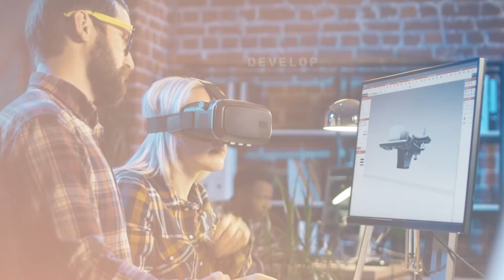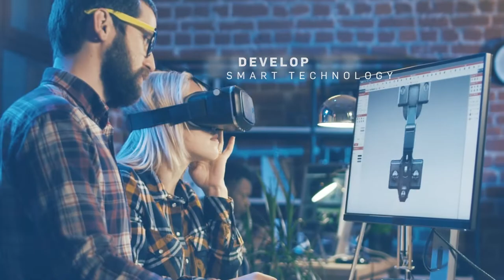Engineering Net Zero in Transport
Find out how we’re Engineering Net Zero in transport by utilising existing toolkits, developing smart technology and designing low and zero-carbon infrastructure to create a better future for our planet, our society, and the people within it.